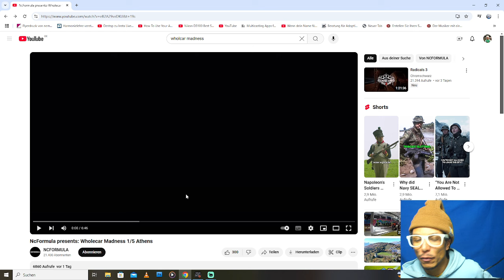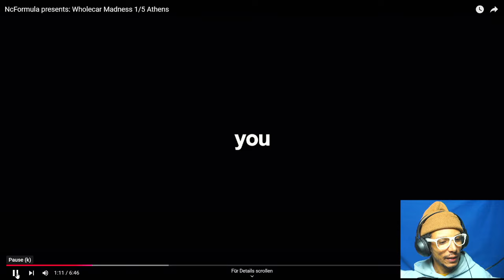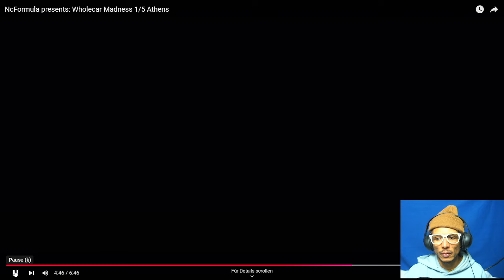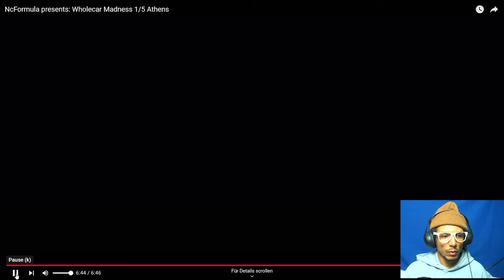Whole Car Madness _ Reaktion Körpa Klauz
Ein Rekationvideo über Illegales Graffiti Malen in Griechenland